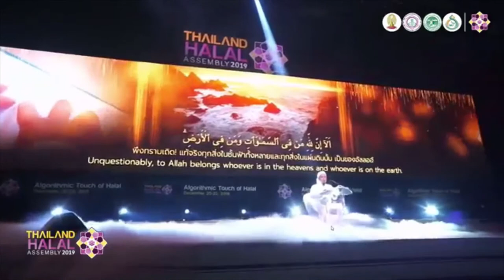อัลฮาฟิซ เมาลานา มุฮัมหมัด อิศละห์ บุษกร อ่านอัลกุรอ่านเปิดงาน Thailand Halah Assembly 2019